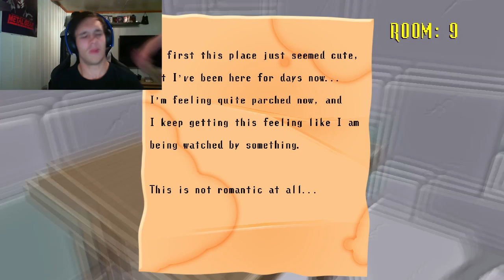KnobJunk Channel Trailer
Attention! Gamers everywhere!
I needed a trailer and this is what I came up with.
Been a while ago since I made my first trailer, with my old webcam. Now that I got a new one and some more content to preview, I decided to make a new one and here's the result!

This channel is made to make your day better, and have to laugh and smile. I set out to entertain, to make people forget about their problems when watching my content.
So I want you to smile, laugh, and have a good time with my video's. And maybe feel sorry for my frightened soul.

KnobJunk.. OUT!